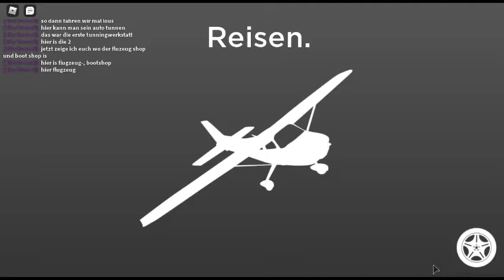Ich zeig euch die Map und wo die Tunningwerkstatt ist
ich zeige euch die ganze Map und Werkstatt